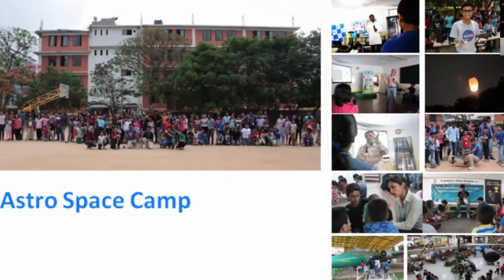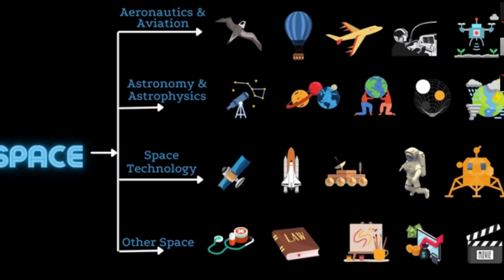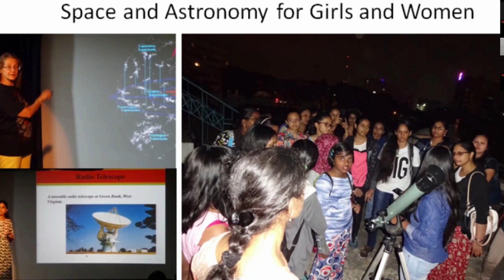Reaching for the Stars: Accessible Space Education For All | Nikhitha C | TEDxMirandaHouse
Being an astronaut is still one of the most common answers to the question of career choice by any upcoming generation. But the empirical reality points to a lack of opportunities for pursuing space education and research in India. Nikhitha C is a pioneer in space education in South Asia, and hopes to awaken consciousness about the importance of STEM knowledge and its provision to females and the underprivileged. The talk focuses on how the present education system needs a reformation and the scope of social entrepreneurship in bridging the gap. Nikhitha C is the co-founder and CEO of Society for Space Education Research and Development (SSERD), which is an outstanding and eminent International organization and community dedicated towards elevating and fostering Space Education and Research around the globe. Her passion and commitment towards promoting Space Education and preparing the upcoming generation for a Space Revolution is non-pareil. A space geek and enthusiast, Nikhitha has numerous accolades (including the prestigious Kalpana Chawla Scholarship Fund) attributed to her name. She has also significantly contributed towards imparting knowledge on science and technology to underprivileged children and is a determined supporter of girls and women in STEM. This talk was given at a TEDx event using the TED conference format but independently organized by a local community.